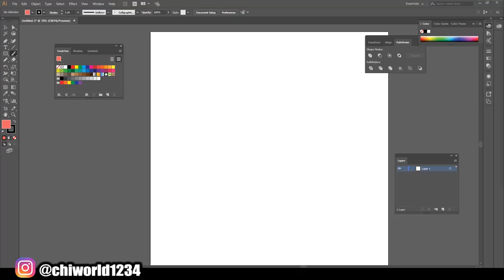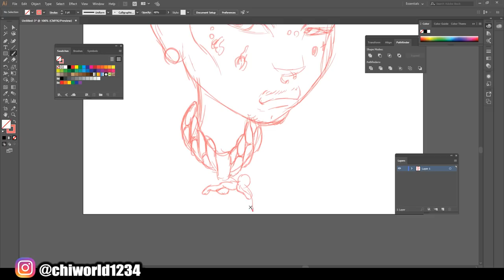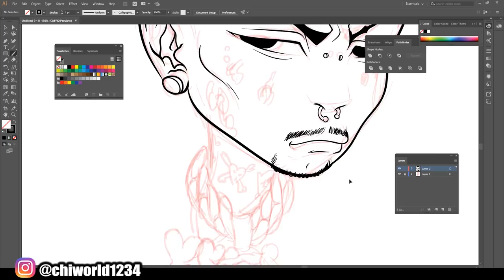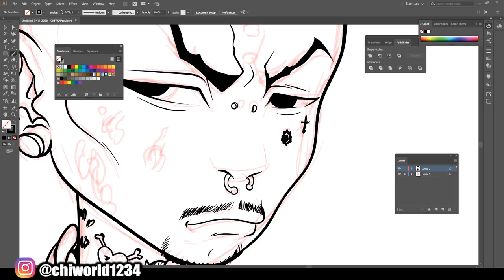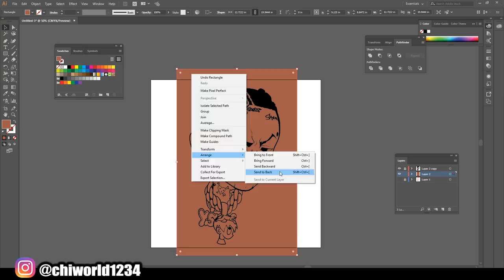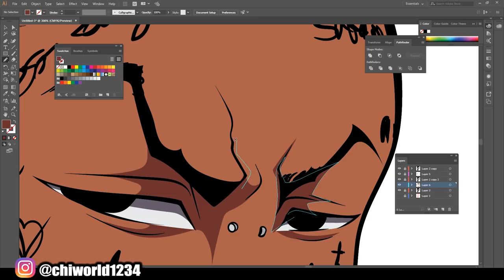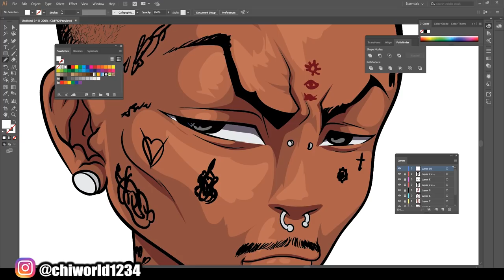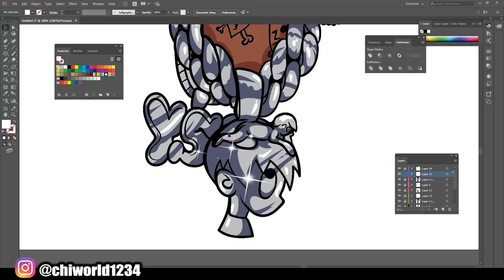Lil Uzi Vert - Boondocks ART Full Video ( ADOBE ILLUSTRATOR )